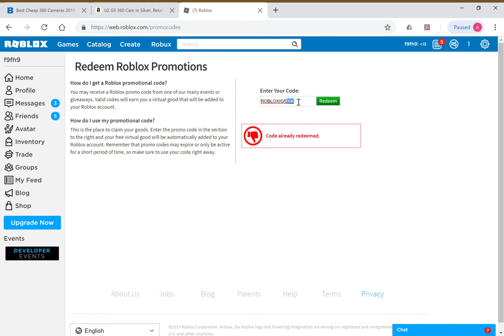All working Promo Codes May 2019 - one new code!!!! -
The new code is ROBLOXIG500k
Please help me think of a new channel name in the comment section down bellow and tell me what other videos you want to see by me.
Bye.